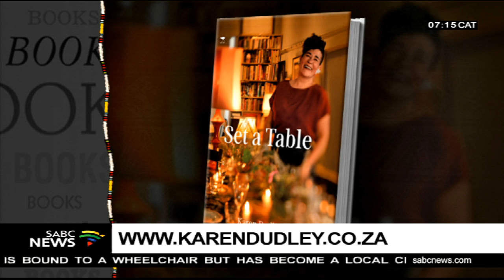Chef Karen Dudley on her new book "Set a Table"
Set a Table is the latest book by restaurant owner and Chef Karen Dudley. Following the success of her previous cookbooks, A week in the kitchen and Another week in the Kitchen, she now invites us to her world of cooking in the easy to follow recipe book. Many of the recipes are well-loved signature dishes from Karen's restaurant- Dining Room.